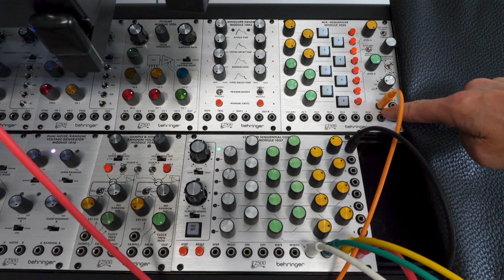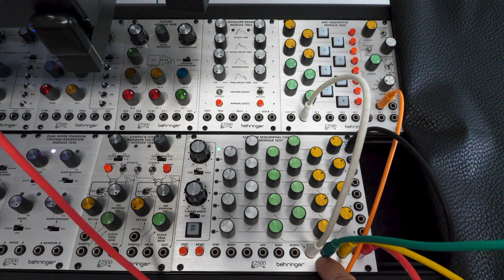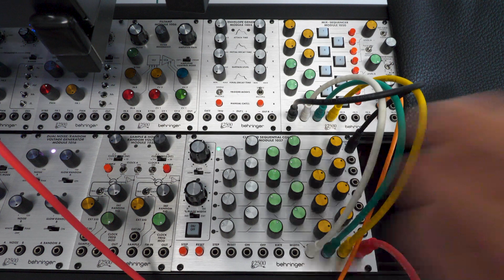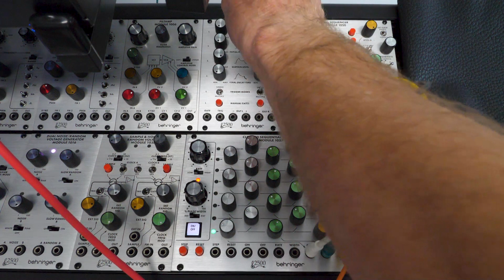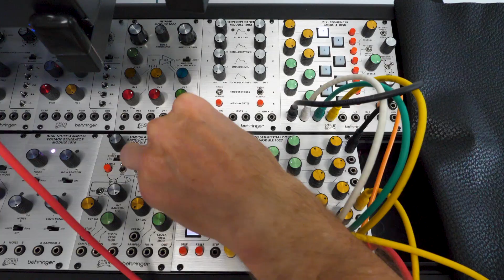Behringer 1050 Mix-Sequencer // POWERFUL Sequential Switch // Working with CV Signals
The 1050 MIX-SEQUENCER module is an eight channel mixer/sequencer from the Behringer 2500 Eurorack Module range. It works with CV signals and with Audio Signals.
In this video I am showing you how to route CV signals through the 1050 MIX-SEQUENCER and using it as a sequential switch for the Behringer 1027 step sequencer.

CONTENT:
1. 00:00 - Introduction and general information about the Behringer 1050 Mix-Sequencer
2. 01:52 - Patching the1050 Mix-Sequencer with the 1027 Step Sequencer and with the Behringer 2600 Blue Marvin
3. 09:59 - Conclusion and message to my viewers

❤️ S U P P O R T T H E C H A N N E L

❤️ B U Y M E A C U P O F C O F F E E